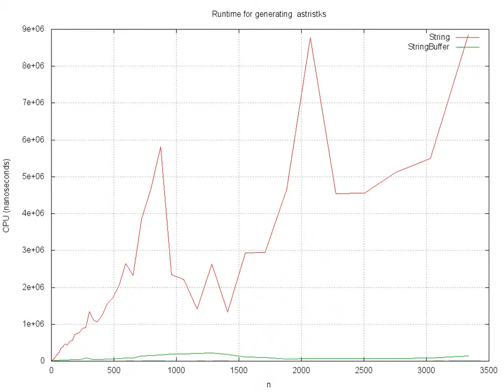Plotting the time for StringBuffer.append and String +=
I am comparing two methods to generate a string with n asterisks. Ones uses Strings, the other uses a StringBuffer.